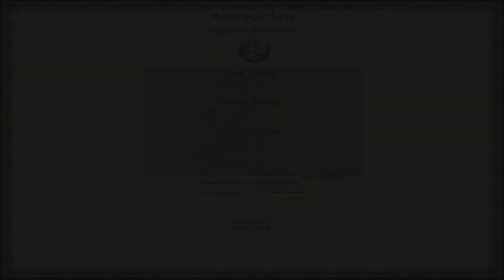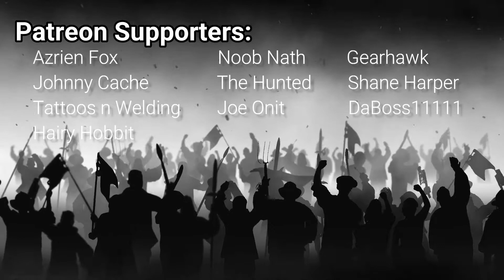EGYPTIANS BATTLE FRENCH... IN ITALY?! Medieval II Hotseat Campaign - Egypt (PART 40)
Hey everyone and welcome to another turn in a new Medieval II Hotseat Campaign! These videos will always appear on a Sunday as they become available, alongside my Hungary hotseat campaign. However, keep in mind there is a minimum of a 3 turn delay as I don't want any of the other contestants to know my plans!

This hotseat is being run by Gearhawk, a member of my Discord. It is a full house, with 17 factions all being controlled by players.